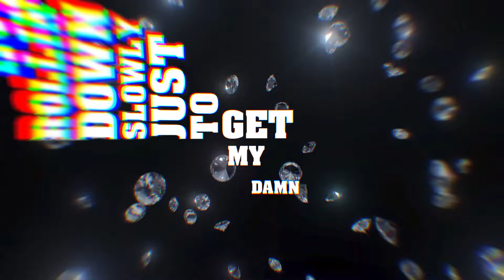Diamonds Dancin’ - Quint Foxx x LT x Lil Flip